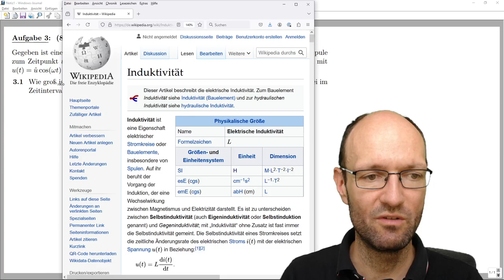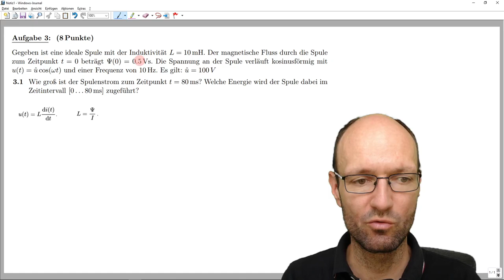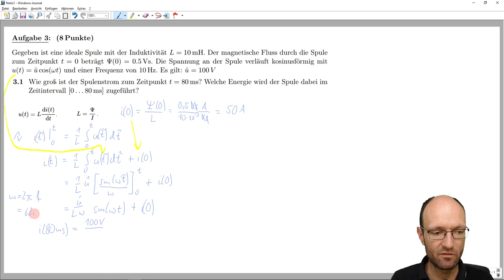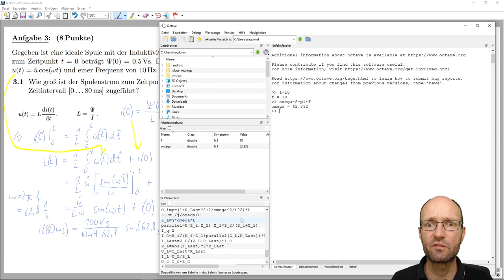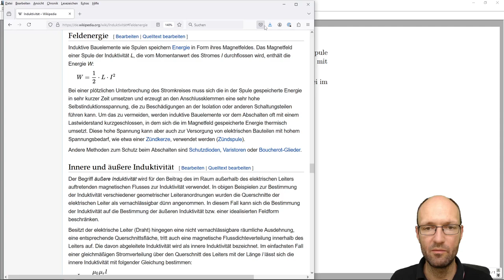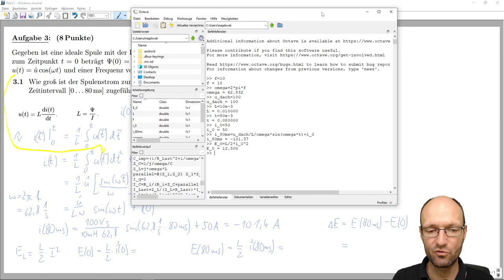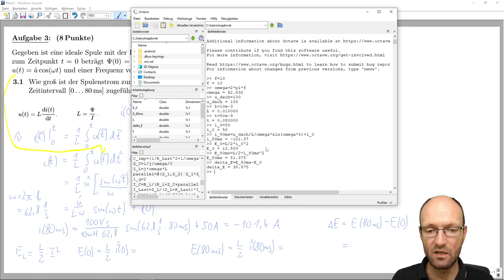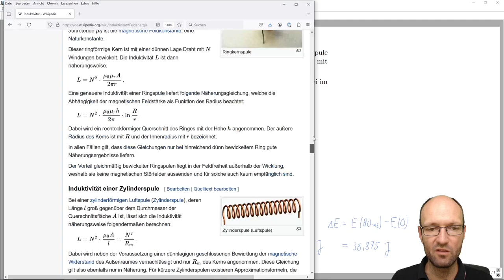Spulenstrom und Energie in einer idealen Spule bzw. Induktivität aus Spannung und Fluss berechnen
In diesem Video zeige ich kurz, wie man für eine ideale Spule bzw. eine Induktivität den Stromfluss aus einem gegebenen Zeitverlauf der Spannung durch zeitliche Integration berechnet. Dabei wird auch ein magnetischer Fluss berücksichtigt, der schon zu Beginn des Vorgangs in der Spule vorliegt. Anschließend berechne ich aus der Differenz der Feldenergie am Anfang und am Ende des Vorgangs den Energieeintrag in der Spule bzw. die an der Spule verrichtete Arbeit.

Octave-Befehle:
clear all
f=10
omega=2*pi*f
u_dach=100
L=10e-3
t=80e-3
Psi=0.5
i_0=Psi/L
i_80ms=u_dach/L/omega*sin(omega*t)+i_0
E_0=L/2*i_0^2
E_80ms=L/2*i_80ms^2
delta_E=E_80ms-E_0

Kapitelmarken:
00:00 Erklärung der Aufgabe
00:58 Ansatz über die Induktivität
02:09 Spulenstrom zum Startzeitpunkt
03:11 Zeitfunktion für den Spulenstrom
07:44 Spulenstrom zum Endzeitpunkt
09:10 Zahlenrechnung in Octave
10:33 zugeführte Energie